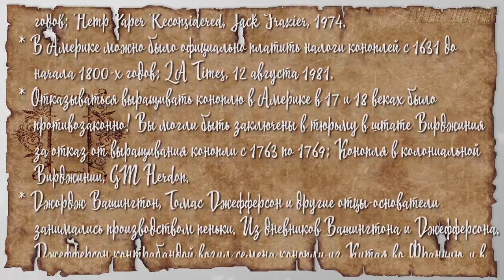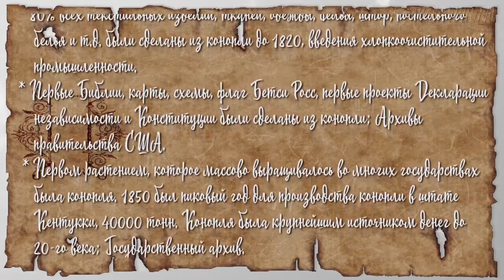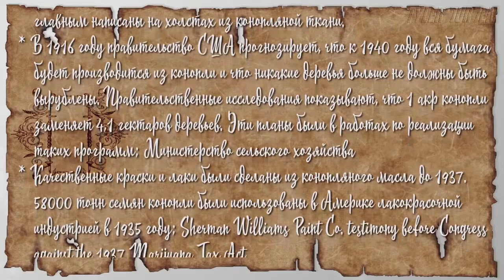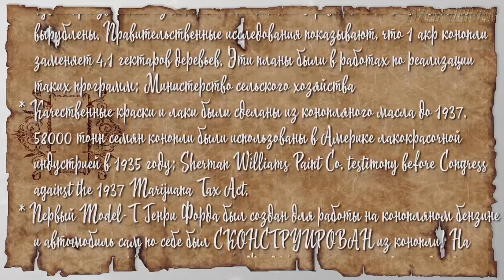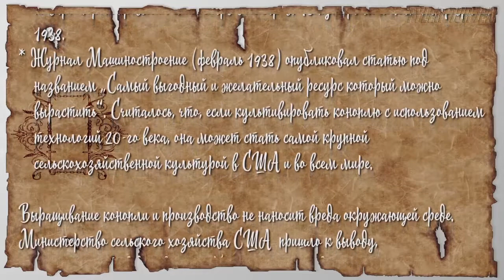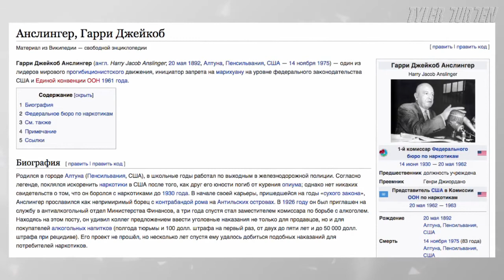Hempy Holidays I All You Need To Know About Cannabis I Почему Марихуана Запрещена в России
One of the greatest plants nature ever made for us
RESEARCH